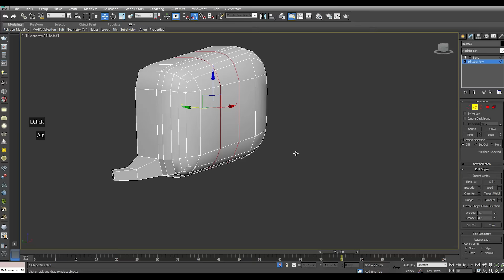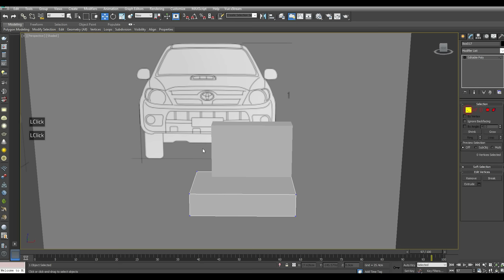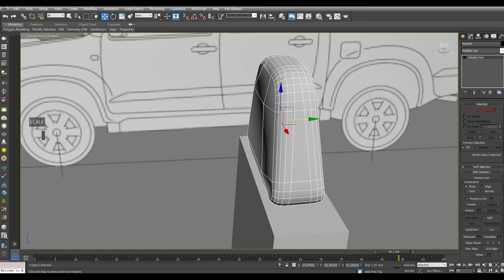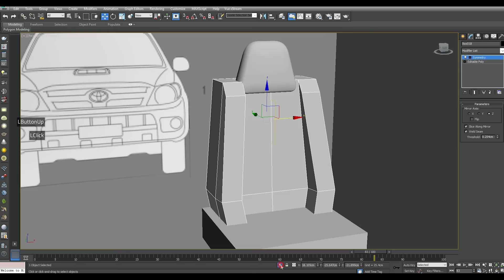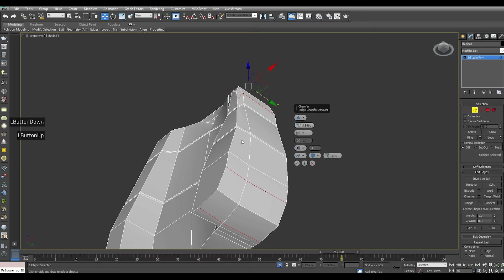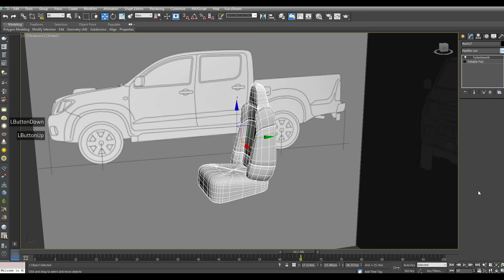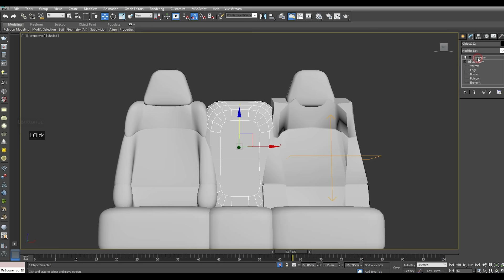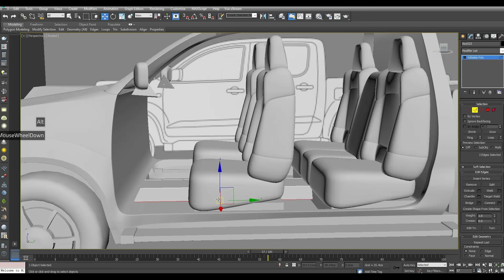Modeling Toyota hilux 3ds max tutorial final part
Used: 3ds Max